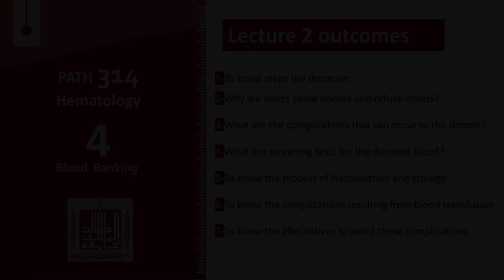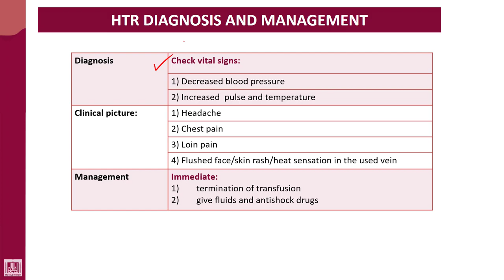Hematology - 4 | U2-L32 | Diagnosis and managements of HTR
Lecture - 32 : Diagnosis and managements of HTR
1- Blood bag and patient samples
2- Stop and immediate resuscitation